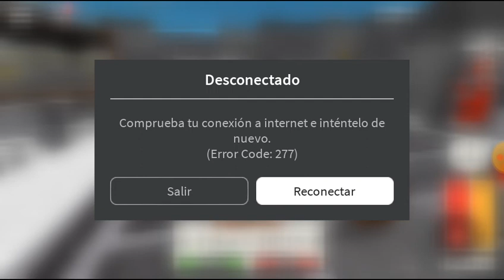Me muero tantas veces Blue Bart roblox 😆